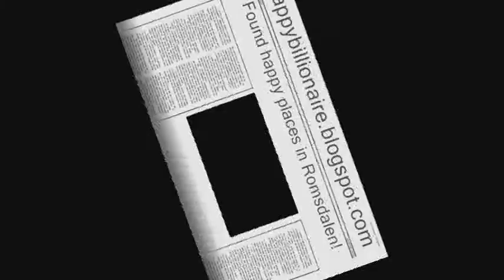Happy Hike Mountain Beer Romsdalen Festival (HHMBR)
About a Merc, Hiking, waterfalls and friends on the annual HHMBR.

Happycaveman meeting some happy cavemen